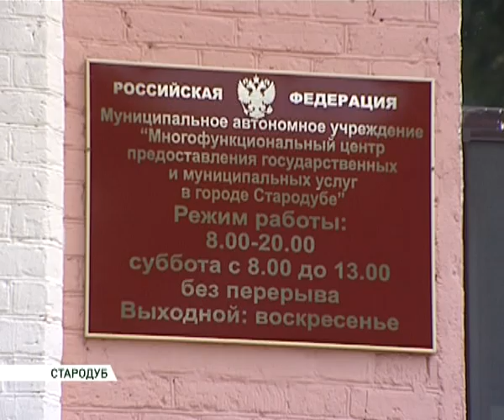Стародуб Строительство многофункц центра 20 08 13